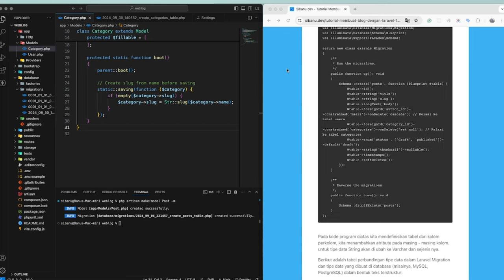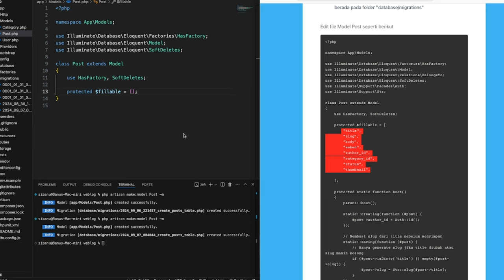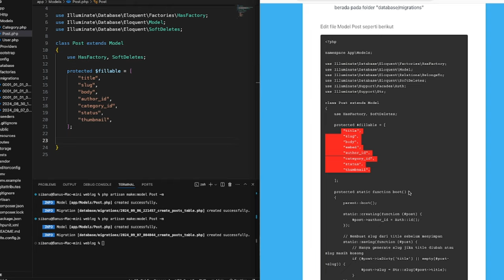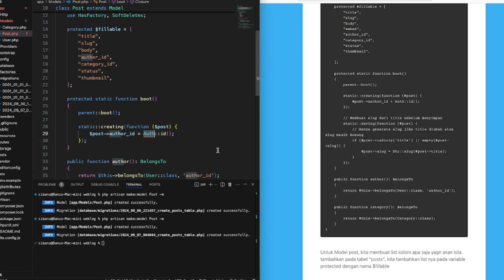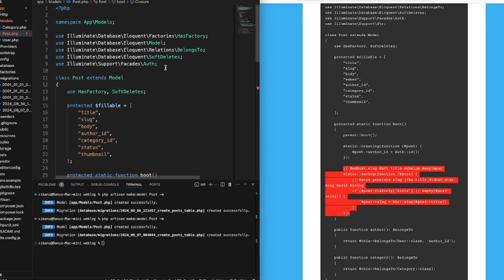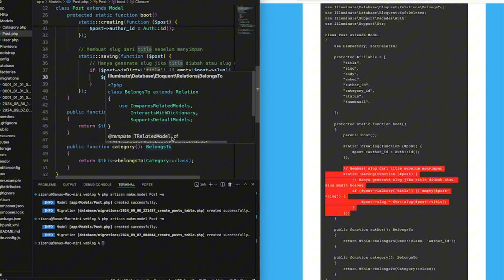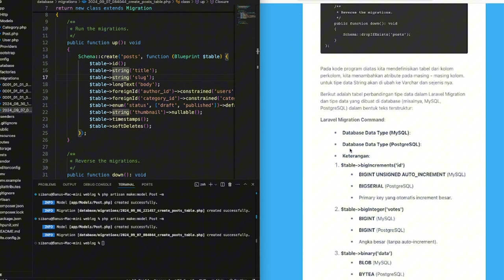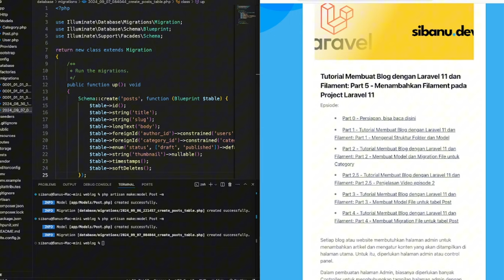Penjelasan Recap Series Tutorial Sibanu.dev Part 2 - Membuat website blog dengan Laravel 11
Ini adalah part 2 dari penjelasan dari artikel tutorial pembuatan website blog dengan menggunakan laravel 11 dan juga filament v3.

Artikel Asli bisa di baca di Sibanu.dev

Pada bagian ini ktia akan membuat Model dan MIgration untuk Tabel "Post"